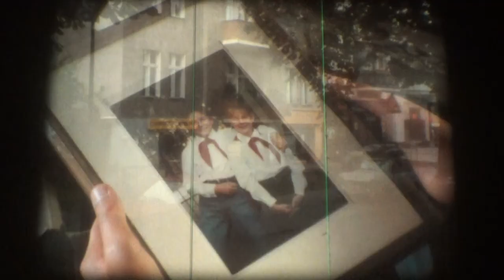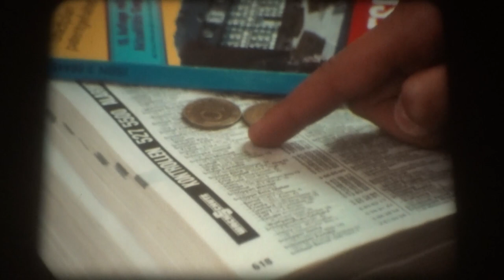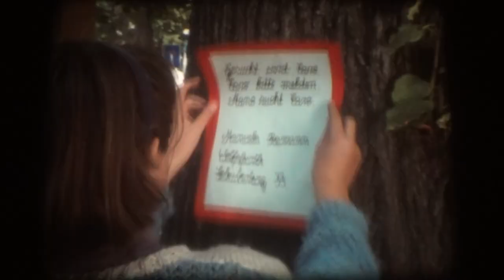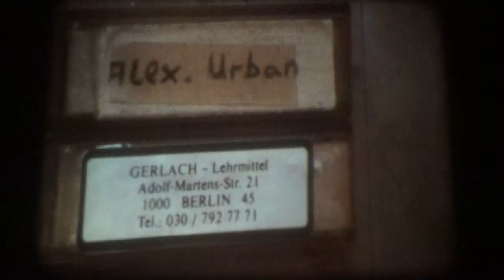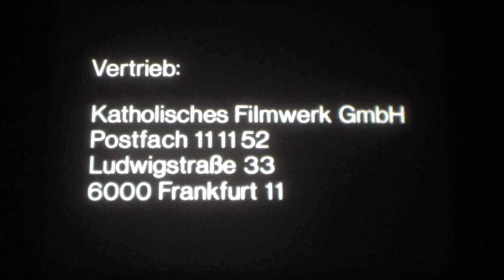16mm Film - Verbotenes Wiedersehen - Achterbahn - BRD 1992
16mm Film - Verbotenes Wiedersehen - Achterbahn - BRD 1992

Regie: Thomas Draeger

Buch: Reiner Lücker

Kamera: N. N.

Darsteller: Ana Luszczakiewicz, Martje Schreier, Ralf Lindermann, Heidrun Welskop, Holger Franke, Joseph Sternweiler u. a.

Manuela kann es nicht fassen. Sie kommt aus der Schule, und ihre beste Freundin ist weg, fortgezogen für immer, ohne Abschied oder ihre Adresse zu hinterlassen. Sie hofft, dass Caroline ihr schreiben wird und alles aufklärt. Aber ein Jahr vergeht, und sie hat keine Post erhalten. Als Manuela nun mit ihren Eltern nach Westdeutschland zieht, gibt sie alle Hoffnung auf, Caro jemals wiederzusehen. Um so aufgeregter ist sie, als sie Caro plötzlich bei einem Erkundungsgang durch die neue Stadt sieht. Ihre Eltern sollen ihr helfen, Caro wiederzufinden. Aber die wehren ab. Sie sind froh, dass ihre Tochter keine Beziehung mehr zu Caro hat. Caros Vater war bei der Stasi. Jahrelang hatten sie sich mit ihm gut stellen müssen, weil sie nie wussten, ob er sie bespitzelte. Mit diesen Leuten wollen sie nichts mehr zu tun haben. Was haben die Probleme der Eltern mit ihrer Freundschaft zu tun? Gegen den Widerstand der Eltern macht sie sich entschlossen auf die Suche, und sie findet Caro tatsächlich wieder. Glücklich schließen sich die beiden in die Arme, und nach und nach decken sie auf, warum sie voneinander getrennt wurden und was ihre Eltern vor ihnen verborgen haben. Sie schwören, sich durch nichts und niemandem wieder trennen zu lassen und fest zusammenzuhalten. Aber sie haben nicht mit Caros Vater gerechnet.
(Erstausstrahlung im ZDF am 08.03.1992)

Manuela can't believe it. She comes home from school and her best friend is gone, moved away forever, without saying goodbye or leaving her address. She hopes Caroline will write to her and clear everything up. But a year passes, and she has received no mail. Now, as Manuela moves to West Germany with her parents, she gives up all hope of ever seeing Caro again. She is all the more excited when she suddenly sees Caro on an exploratory walk through the new city. Her parents are supposed to help her find Caro again. But they refuse. They are glad that their daughter no longer has a relationship with Caro. Caro's father was in the Stasi. For years they had to get along with him because they never knew if he was spying on them. They don't want to have anything to do with these people anymore. What do their parents' problems have to do with their friendship? Against her parents' resistance, she resolutely sets out to find out, and she does indeed find Caro again. Happy, the two embrace each other, and little by little they uncover why they were separated from each other and what their parents have hidden from them. They vow not to let anything or anyone separate them again and to stick firmly together. But they have not reckoned with Caro's father.
(First broadcast on ZDF: 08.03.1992)